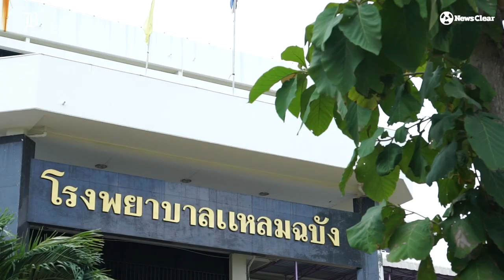ตาประจวบ-ยายเย็นใจ มอบเงินล้านให้โรงพยาบาลซื้อเครื่องมือแพทย์สู้โควิด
ตากับยายไม่หวังอะไรตอบแทนแล้ว ชีวิตนี้เกิดมาเพื่อให้

ประจวบ-เย็นใจ วงษ์ไพบูลย์ศรี คู่ชีวิตใจบุญ ต้นตํารับก๋วยเตี๋ยวเป็ดตาเข็มแห่งเมืองชลฯ คือผู้ที่นำเงินซึ่งเก็บหอมรอมริบกว่า 1 ล้านบาท มอบให้โรงพยาบาลเพื่อไปจัดซื้ออุปกรณ์ทางการแพทย์ ไว้ช่วยชีวิตคน และต่อสู่กับโรคร้ายที่กำลังระบาดอยู่ตอนนี้

ยายเย็นใจ เล่าว่า การมอบเงินให้โรงพยาบาลทั้งสองแห่งนี้ ไม่ใช่ครั้งแรกเพราะตลอดชีวิตพวกเขา มักทำบุญเป็นประจำและมอบเงินให้โรงพยาบาลมาแล้วหลายครั้ง แต่ในช่วงวิกฤตโควิดนี้หากให้หมอรอคงไม่ทันเลยอยากช่วย

"เงินไม่มีประโยชน์อะไรสำหรับเราแล้ว แค่ไม่เป็นหนี้ใครก็พอ มีชีวิตอยู่เดี๋ยวก็ทำเอาใหม่ ฉะนั้นตากับยายจึงไม่หวังอะไรตอบแทน เพราะคิดว่าชีวิตนี้เกิดมาเพื่อให้"
แวะไปทักทายตายายได้ที่ ก๋วยเตี๋ยวเป็ดตาเข็ม (ตรงข้ามโรงกลั่นไทยออยล์ อ.ศรีราชา จ.ชลบุรี )